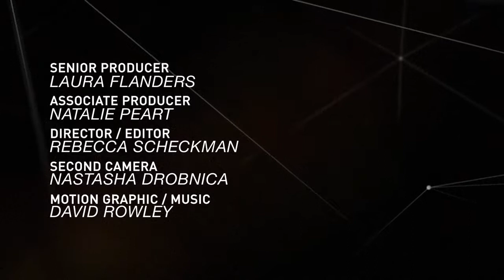Peter Buffett: The Charitable Industrial Complex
Laura Flanders' interviews stream at GRITtv.org. This week, Peter Buffett, son of billionaire investor Warren on the conflict between capitalism and humanism. Says Buffett:"You can't have both" Watch in full, at GRITtv.org Distributed by OneLoad.com